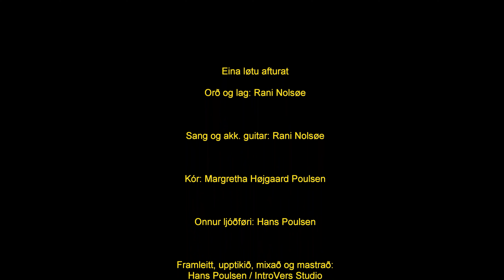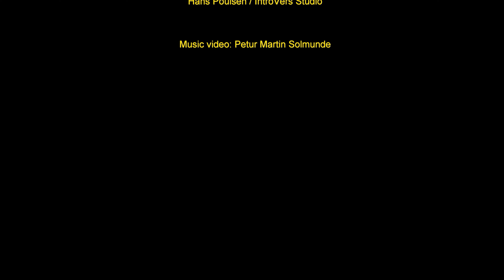Eina løtu afturat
New Faroese song by singersongwriter Rani Nosløe.

Orð og lag: Rani Nolsøe
Aucustic guitar, backing vocals and song: Rani Nolsøe
Backing vocals: Margretha Højgaard
Other istruments: Hans Poulsen
Recording: Introvers Studio
Mix and mastring: Hans Poulsen
Video: Petur Martin Solmunde